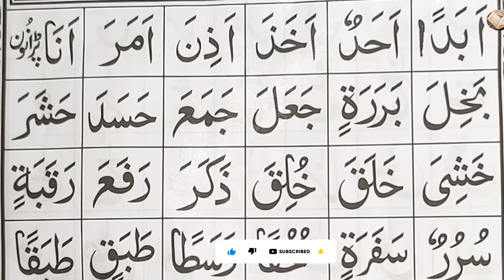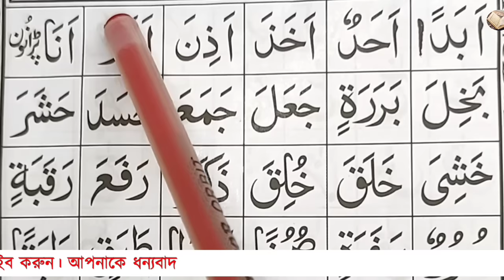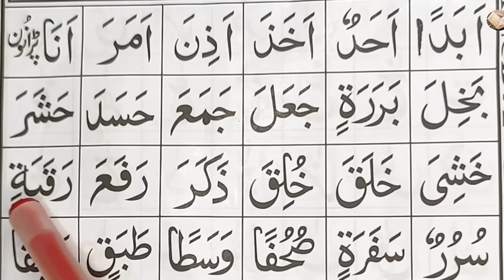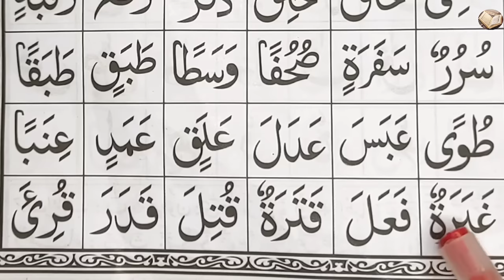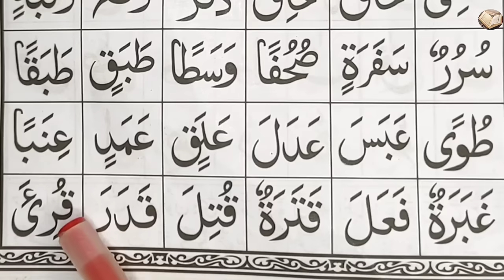Noorani Qaida | Part 7 | নূরানী কায়দা শিক্ষা | নূরানী কায়দা শিখার সহজ উপায়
Noorani Qaida | Part 7 | নূরানী কায়দা শিক্ষা | নূরানী কায়দা শিখার সহজ পদ্ধতি | নূরানী কায়দা শিখার কোর্স | সহি শুদ্ধভাবে  আরবি উচ্চারণ। Hafez Md. Lutfur Rahman

২. বাগদাদী কায়দা এর সব ভিডিও এক সাথে পেতে এই লিংকে ক্লিক করুনঃ বাগদাদী কায়দা ধারাবাহিক পর্ব